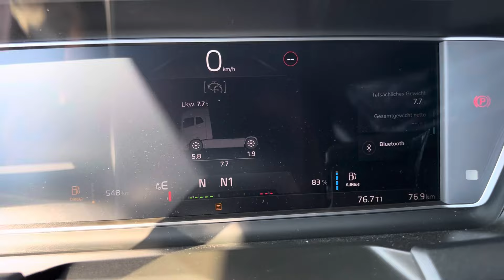Volvo FH500 Low Deck